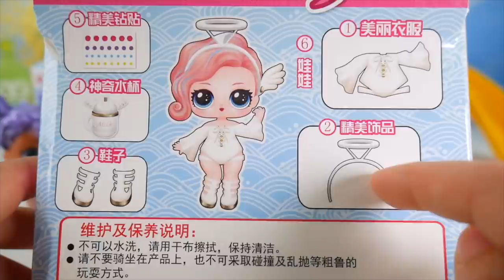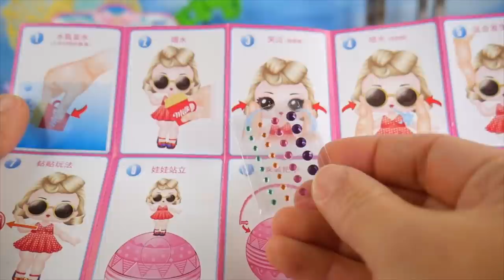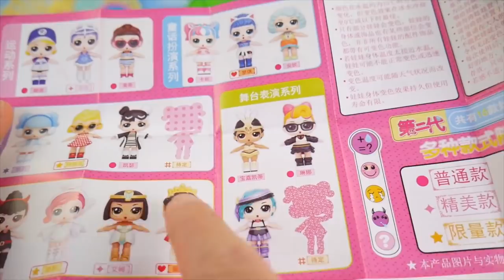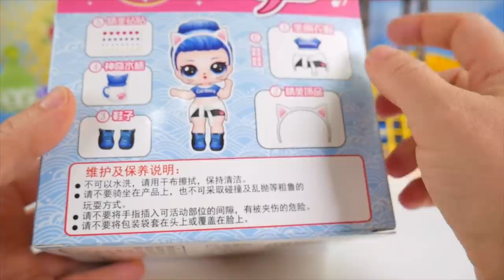LOL Surprise Dolls Custom Stroller Store with Lils Sister Fuzzy Pets | Toy Egg Videos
The lol dolls and lils sisters are going to the stroller store to buy some matching custom strollers. Join us as we open surprises.